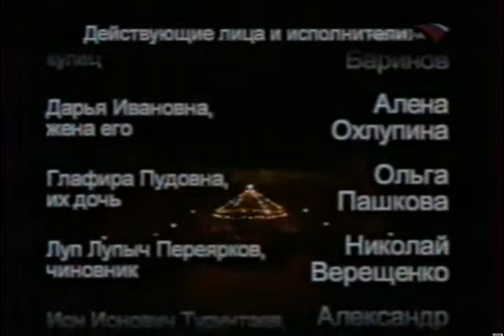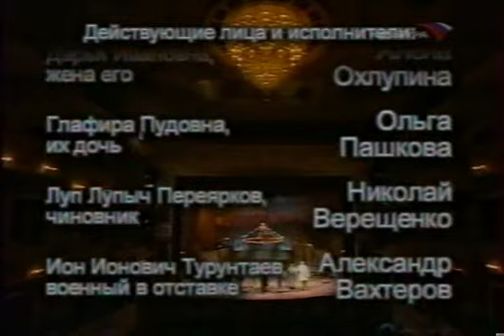"Пучина" А.Н.Островского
Спектакль Малого театра
Постановка Александра Коршунова
Сценография Ольги Коршуновой
В ролях:
Кисельников - Александр Коршунов
Погуляев - Егор Баринов
Боровцов - Валерий Баринов
Дарья Ивановна - Алена Охлупина
Глафира Пудовна - Ольга Пашкова
Переярков - Николай Верещенко
Турунтаев - Александр Вахтеров
Анна Устиновна - Ольга Чуваева
Лизанька - Татьяна Скиба
Неизвестный - Василий Бочкарев
Аксинья - Екатерина Базарова